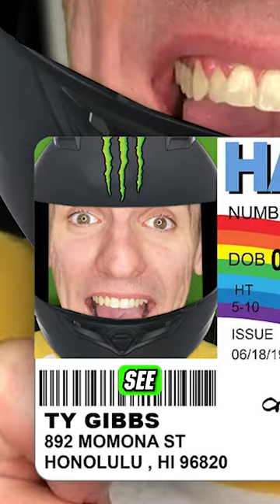Ty Gibbs Passes Driving Test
Music
(FREE) Powfu Indie Ukulele Type Beat "ghosted" [indie/bedroom pop]
(prod. heydium)